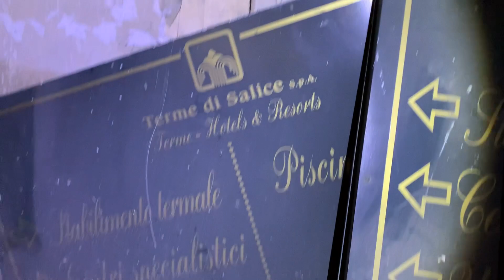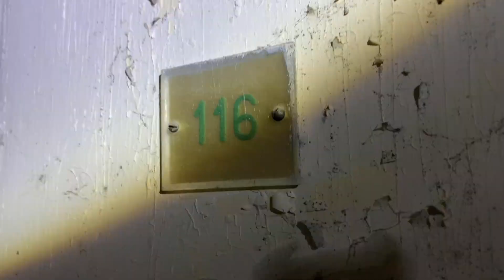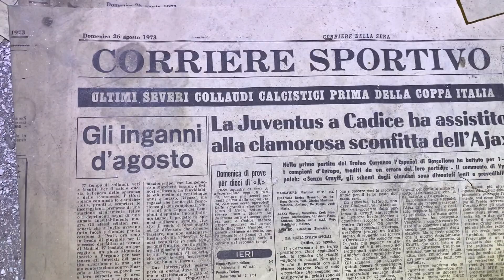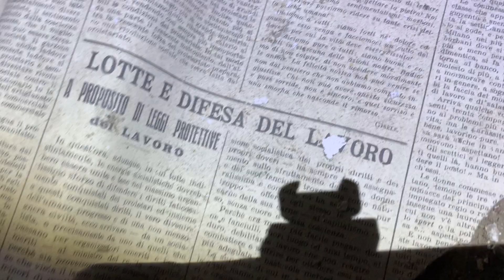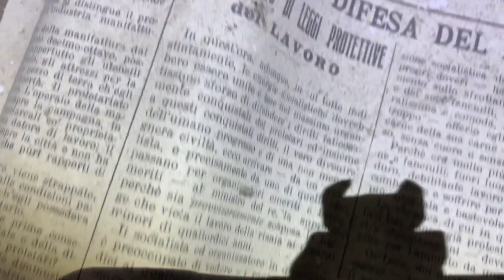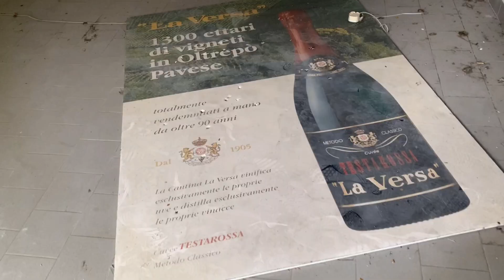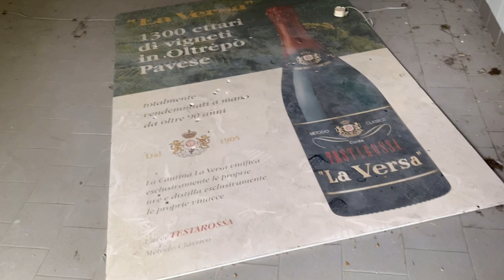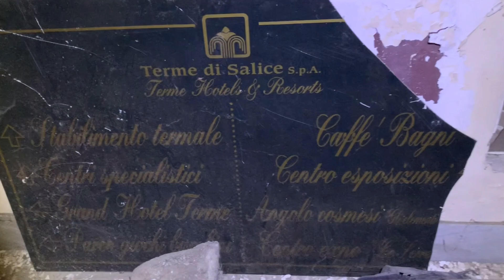Urbex Ex Grand Hotel Salice Terme 1985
" A Salice si sogna e si guarisce "
scriveva la poetessa Ada Negri
di Salice Terme, quella che un tempo fu la «Rimini dell’Oltrepò